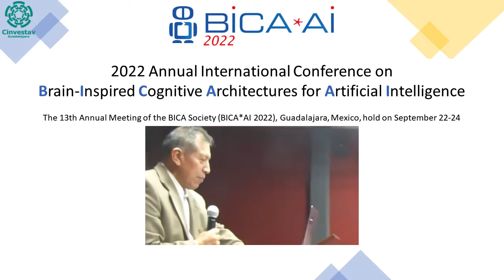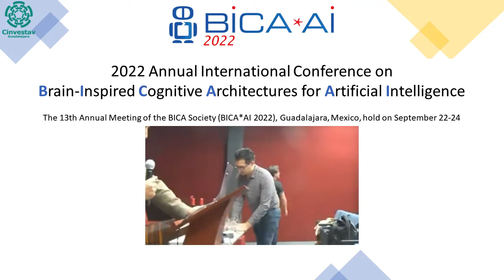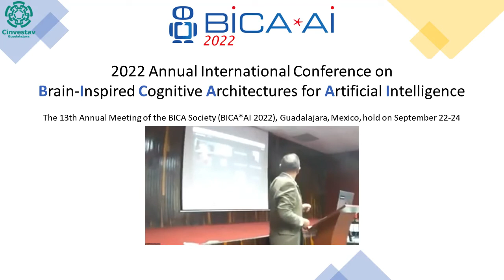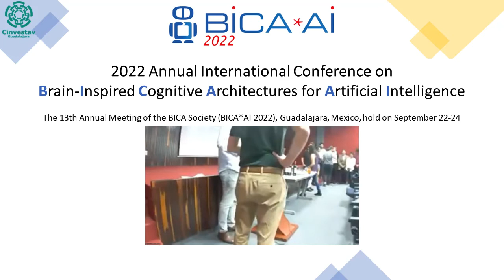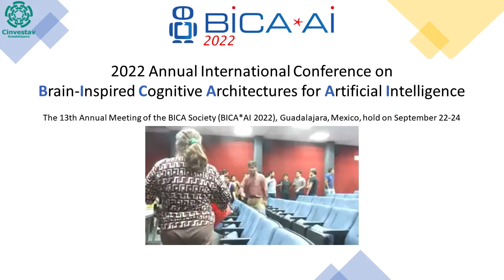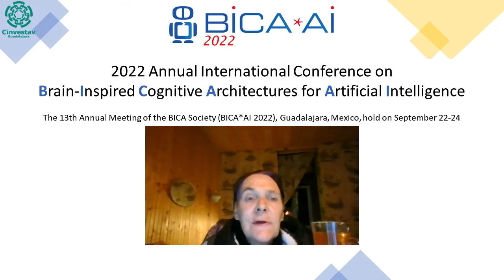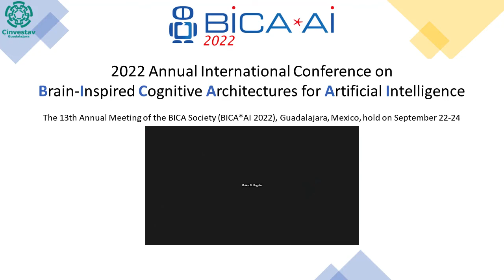2022 09 24 Auditory 19 closing